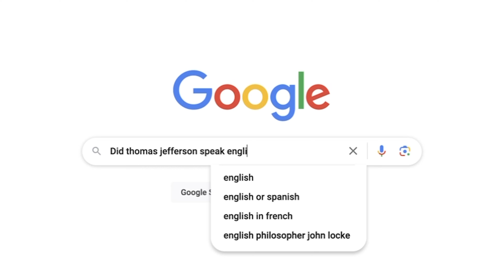Was I not supposed to get my truck dirty? | Off-roading my truck to Overland Expo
I get myself and my truck dirty on east coast off-road overlanding trails in Virginia's Appalachian mountains on my way to Overland Expo East. Thankfully I'm able to get clean in the historic Jefferson warm spring pools, but my truck only gets dirtier. I also ride a motorcycle for the first time!

Locations:
- Blue Ridge Parkway
- Fenwick Mines (Bald Mountain Rd)
- Falling Spring Falls
- Warm Spring Pools
- Blowing Springs Campground
- Crabtree Falls
- Enchanted Creek 4x4 trail